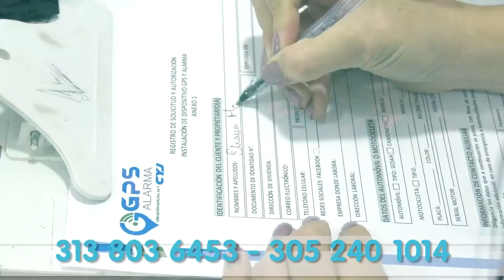DELINCUENTE ATRACÓ EN COMPLICIDAD CON SU MUJER